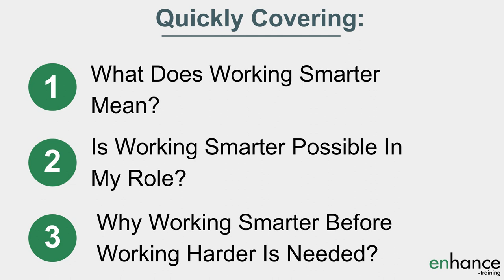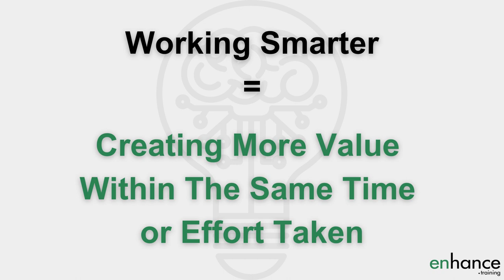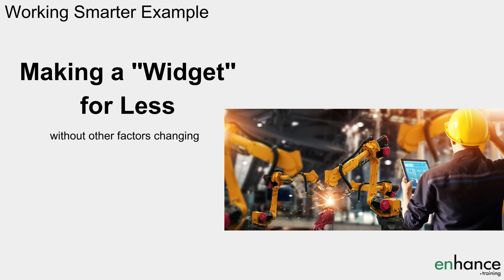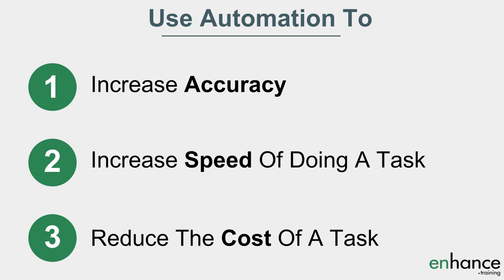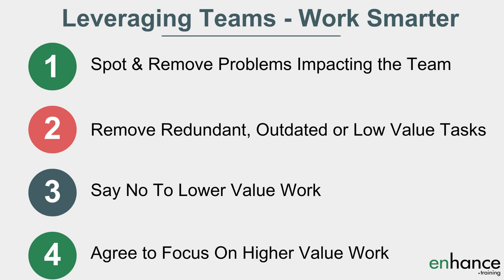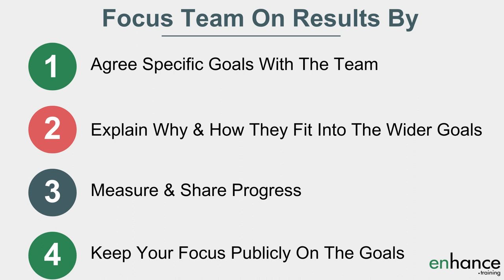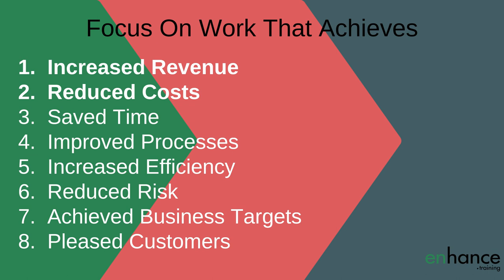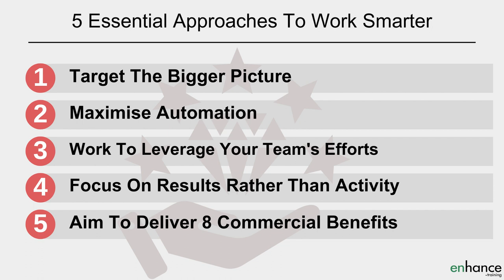Work Smarter Before Working Harder To Get Ahead At Work - 5 Ways To Create Lots More Value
Work smarter before working harder is about targeting higher value work or making improvements to create more value for the business in which you work. I share 5 essential approaches to increase the value your efforts create.

00:00 Intro
01:50 What does working smarter mean
03:02 Is working smarter possible in my role?
03:43 Why working smarter before working harder is needed
05:02 Target the bigger picture
05:49 Maximise automation
06:43 Work to leverage your team’s efforts
07:42 Focus on results rather than activity
08:42 Aim to deliver 8 commercial benefits
09:47 In Summary

To be more successful and to progress your career quicker, work smarter before working harder to get ahead at work.

What does working smarter mean – simply creating more value in the same time or with the same effort. Even small improvements add up over time.

Is working smarter possible in my role – you can save time in nearly every role. The more complex the role  - needing more problem solving – the easier it is to find opportunities to work smarter.

Why working smarter before working harder is needed. We only have so much time in the day. You simply can’t keep working harder and harder – nor should you. Work out what is valuable to the team, function, and company – and then work harder on those areas.

To be successful in any career, in my experience, you need to work smarter and work hard. Working smarter not harder is the first step. Working hard is also needed.

How do I work smarter? I share 5 essential approaches on how to work smarter, to find what areas of your role are more valuable so you can focus on these.

Targeting the bigger picture is a great what of working smarter not just harder. This gives you are very valuable starting point and focus to work smarter.

Maximising automation is another key way of creating value at work. Look for all sensible ways to automate repetitive tasks.

Leverage your team and their efforts. This is vital job of any manager and a core way in which managers create value. Focus on results rather than activity in working smarter not just harder.

Finally, focus as much of possible of your efforts to deliver 8 commercial benefits. This keeps you and your team focused on the higher value work.

To be successful in any role work smarter and work harder!

If you have any questions about “Work Smarter Before Working Harder to Get Ahead at Work”, please leave them in the comments section below and I will get back to you.

Jess
Enhance.training